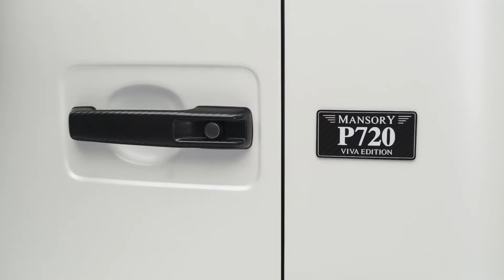Mansory Mercedes-AMG G63 als Viva Edition mit 720 PS! (W463A / W464)